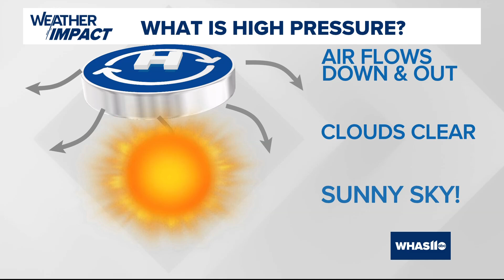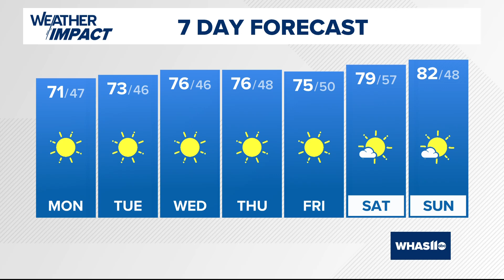Sunshine here to stay | Oct. 7, 2024 WHAS11 6 a.m. weather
Cooler than normal today but plenty of sunny days lie ahead in our 7-Day Weather Impact Forecast. Get out and enjoy!